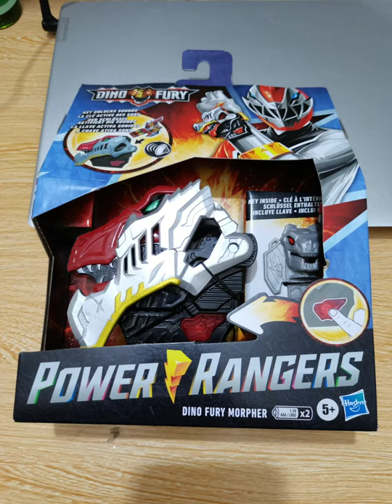POWER RANGERS DINO FURY MORPHER REVIEW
BRAND:HASBRO
CHINESE AGENT：RT TRADING CO.,LTD.GUANGZHOU